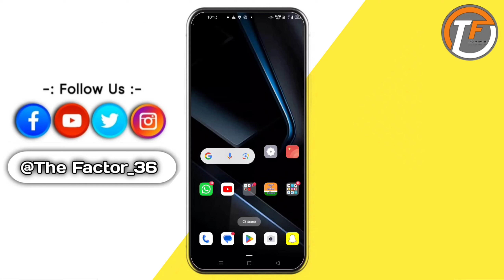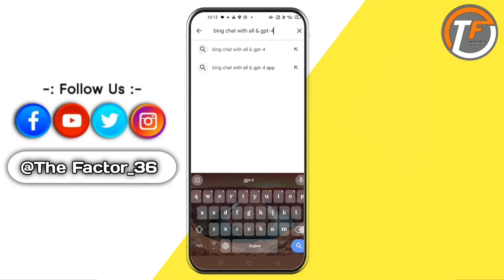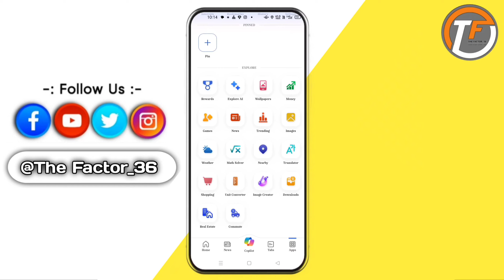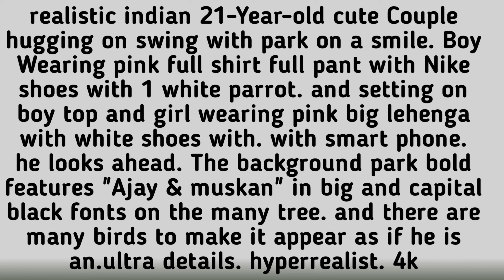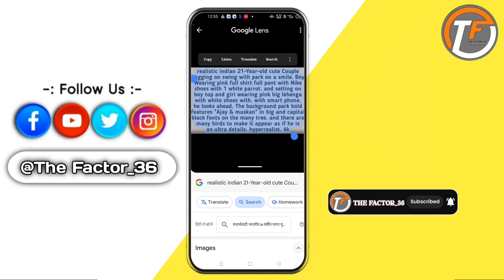Create 3D Ai Couples Swing Image Creator 2024 | Couple Swing | Bing Image Creator | new tutorial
Create 3D Ai Couples Swing Image Creator 2024 | Couple park Bing Image Creator | new tutorial

About this video:-इस वीडियो में Instagram trending photo editing ke bare me bataya gya hai